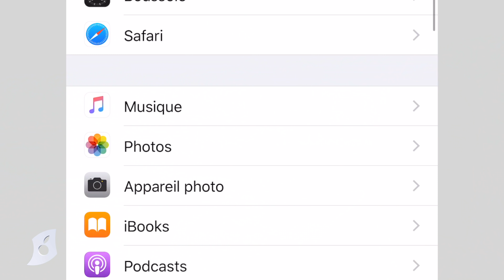iPhone 8 : démo de la 4k @ 60FPS et des ralentis en 1080p240